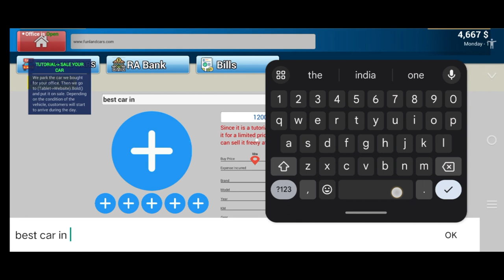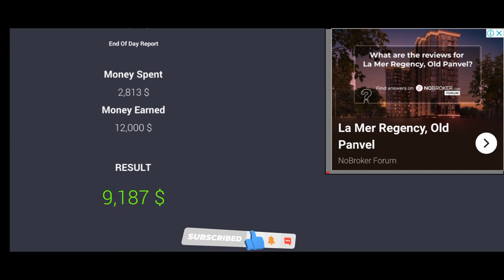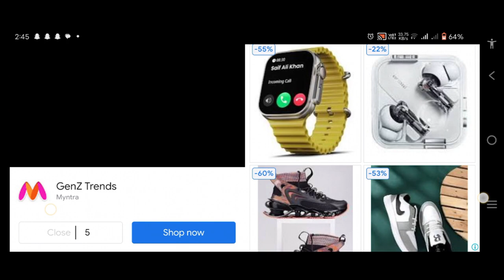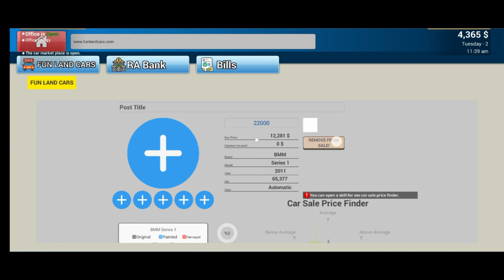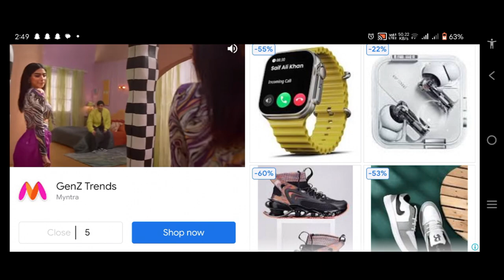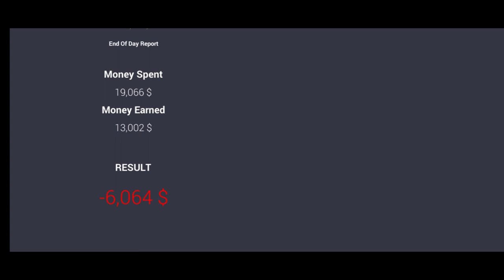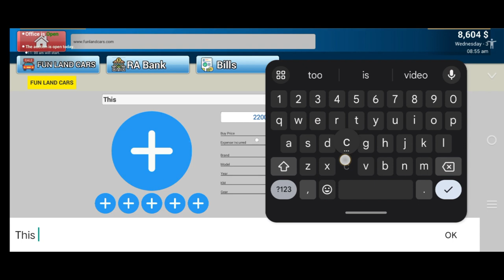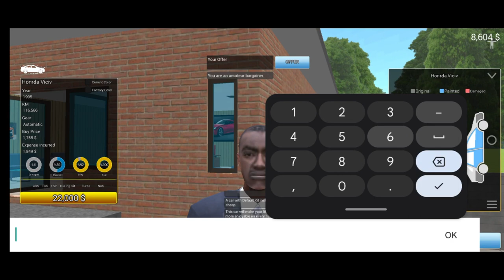I opened a multi-million dollar showroom (Car Saler Simulator Dealership gameplay pt.1)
I opened a multi-million dollar showroom in Car Saler Simulator Dealership gameplay

my friend
upversel @upversel8759